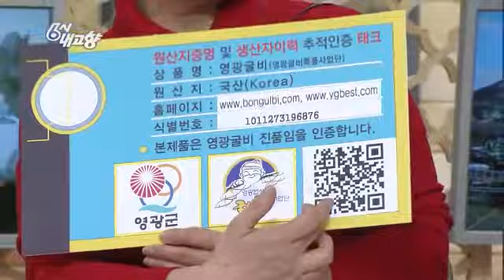6시 내고향 - Hometown Report EP5191 # 005